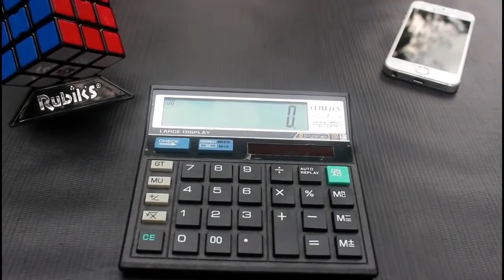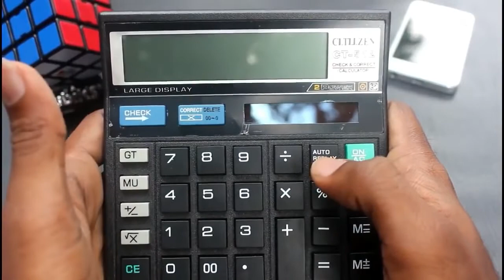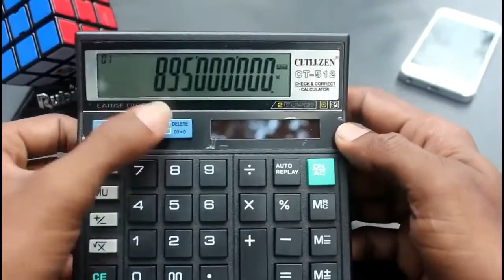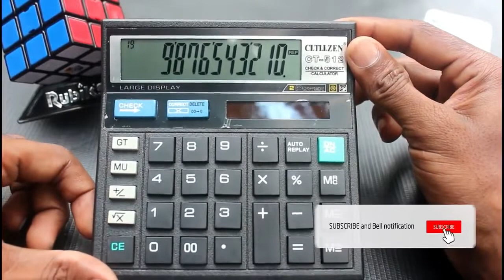Calculator Awesome Tricks | Calculator Best 4 Tricks | By Tech 4 Kerala| മാസ്റ്റർ പീസ്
1M views

യൂട്യൂബിലെ ഒരു തുടക്കകാരനെന്ന നിലയിൽ ഞാൻ തയ്യാറാക്കിയ ഈ വീഡിയോ നിങ്ങള്ക്ക് ഇഷ്ട്ടപ്പെട്ടാൽ ഒന്ന് സബ്സ്ക്രൈബ് ചെയ്തു കൂടെ കൂട്ടുകാരെ?

ഈ Calculator ൽ നിങ്ങളാറിയാത്ത Best 4 Tricks
Calculator Awesome Tricks
maths trick
psc maths
calculator tricks
calculator tricks malayalam
calculator tricks off
calculator tricks games
calculator magic trick
calculator app
calculator tricks for exams